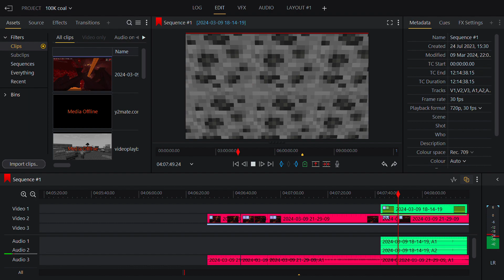Coming /Soon/ (Maybe) (Someday)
A little teaser for a video i have been working on for a short while. XD